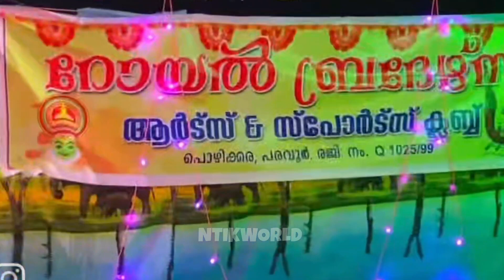വിത്യസ്തമായിരിക്കുന്ന ഒരു പൂക്കളം!!|Onam special|Onam pookkalam|trending|malayalam